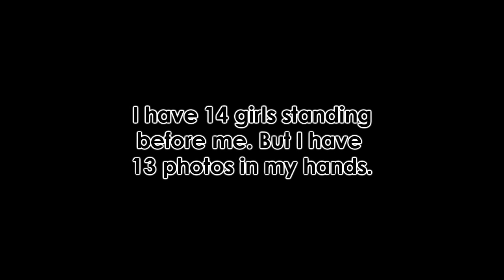SzNTM5: CE: Task #5 - Results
The girls had to sweat to make this photoshoot happen,
because they has a summer theme. Everybody was
great, but somebody had to be eliminated!

THIS IS FOR FACEBOOK! ;)